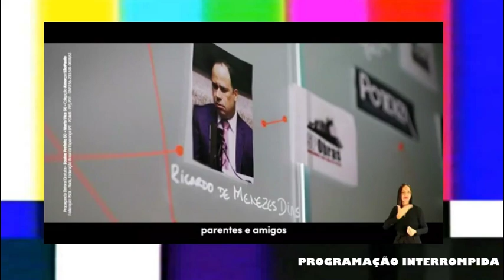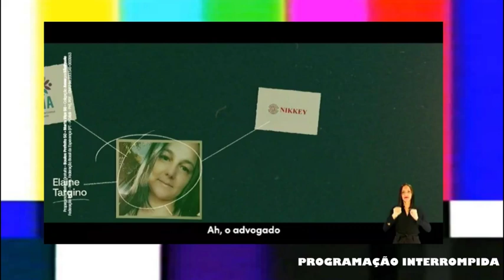Boulos tem programa à la Datena, com "São Paulo Urgente"; vice de Nunes fala pela 1ª vez no 2º turno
O programa de Guilherme Boulos (PSOL) no horário eleitoral exibiu um trecho com o programa fictício "São Paulo Urgente", inspirado no "Brasil Urgente" (TV Bandeirantes), de seu ex-adversário na disputa pela prefeitura José Luiz Datena (PSDB). Já Ricardo Nunes (MDB) teve, pela primeira vez no segundo turno, seu vice, Mello Araújo (PL), falando na televisão.

Confira a íntegra do horário eleitoral da tarde da quarta-feira 23 de outubro.

00:00 - Introdução
00:04 - Ricardo Nunes (MDB)
05:04 - Guilherme Boulos (PSOL)